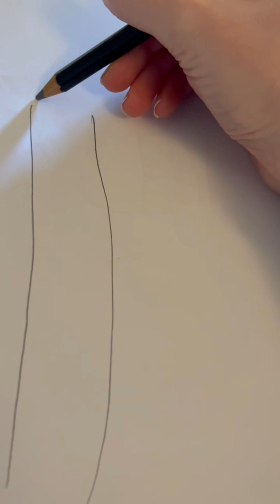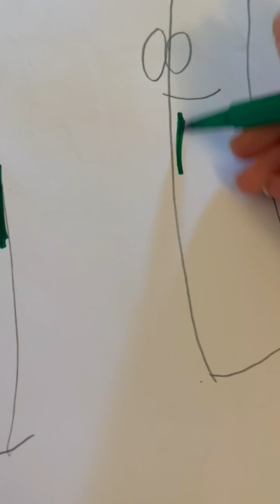Today I drew asparagus funny one ❤️❤️❤️❤️